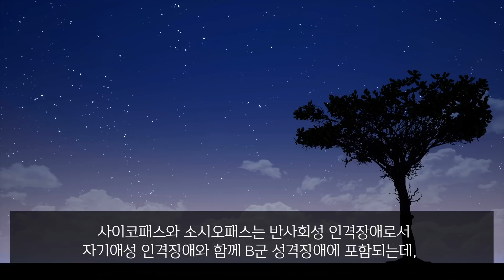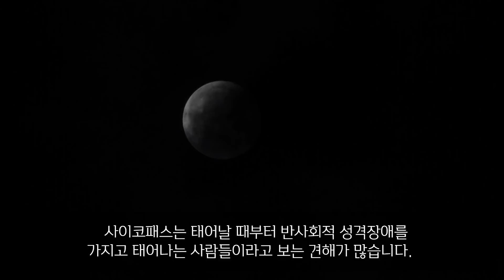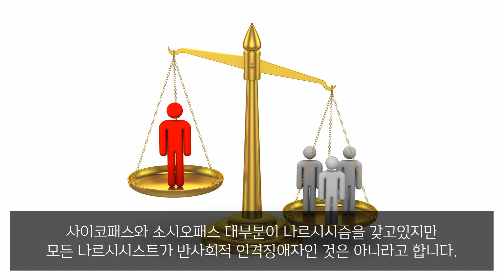사이코패스 소시오패스 나르시시스트를 구분해봅시다.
1. 나르시시스트에 대한 정보를 알리기 위해 영상을 공유하는 것은 언제나 가능합니다.

2. references

ㅡ'진단명 사이코패스' by 로버트 D. 헤어

ㅡ'사이코패스와 나르시시스트' by 김태형

ㅡ'사이코패스 정서와 뇌' by James Blair, Derek Metchell , Karina Blair

ㅡ'The Psychopath Inside: A Neuroscientist's Personal Journey into the Dark Side of the Brain' by  James Fallon

3. 멤버십을 통해 더 깊은 내용을 함께 나눌 수 있습니다.

4. 나르시시스트, 사이코패스, 소시오패스에 대해 전문가들의 시각에 따라 다양한 의견이 공존하고 있음을 기억해주십시오. 여러 책과 자료들, 그리고 저를 포함한 많은 사람들의 경험을 참고하여 이야기를 전개해나가고 있습니다. 전문가가 아닌 실천가의 입장이므로 맹신하지 않도록 주의 부탁드립니다. 전문가의 진단을 받는 것이 가장 최고의 방법임을 기억해주세요.